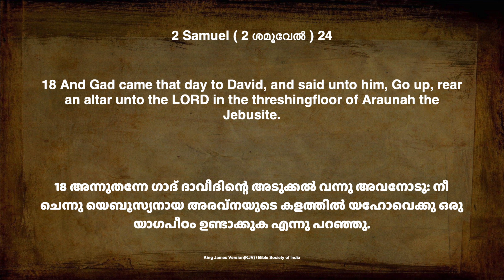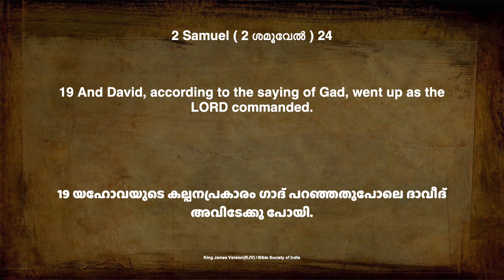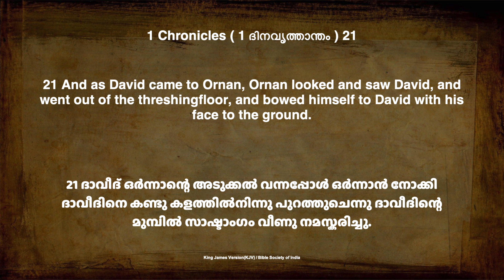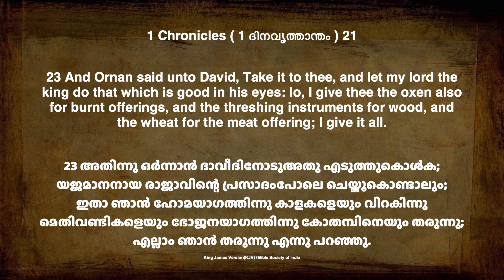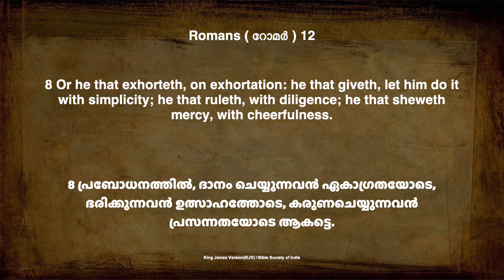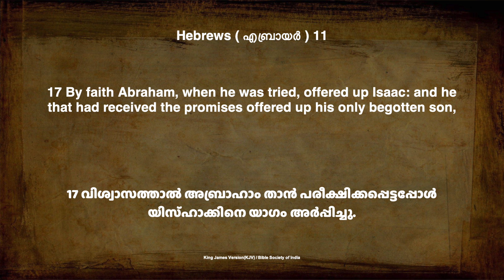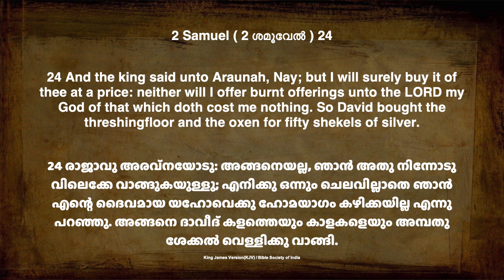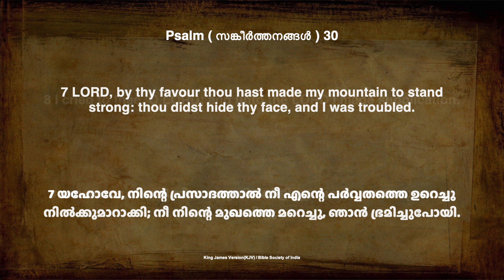David Buys The Threshing Floor | Life of David | Finney Samuel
David Buys The Threshing Floor - David transforms the threshing floor into a place of sacrifice and worship!